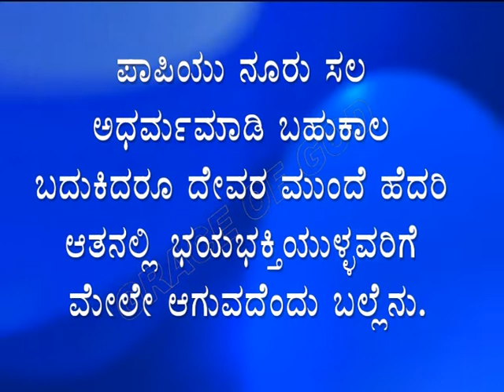ಇಂದಿನ ಸತ್ಯವೇದ ವಾಕ್ಯ. [14/01/2022] Verse of the Day